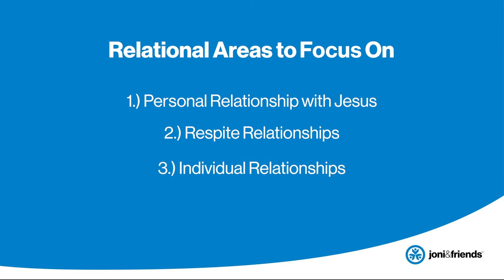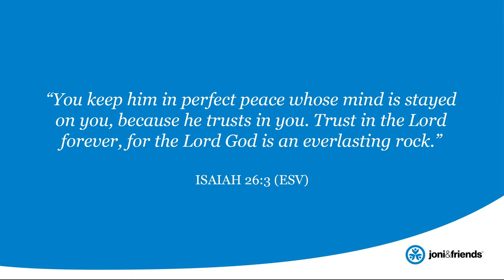Special Needs Parents Greg and Gina Share 3 Tips for a Healthy Marriage When Disability is Involved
Greg and Gina understand the overwhelming shock that comes when your child is diagnosed with a disability. When all 3 of their sons were diagnosed with autism, they discovered a brand-new way of living life with disability.

For over 25 years, they have navigated the ups and downs of living with disability and have found God's grace every step of the way. Listen as they share 3 relational areas for marriages to focus on in the midst of hardships!

Read more from our Founder and CEO, Joni Eareckson Tada, about the power of Jesus on display through our Joni and Friends Marriage Getaway program

Joni and Friends envisions a world where every person with a disability finds hope, dignity, and their place in the body of Christ.

Together, our mission is to glorify God as we communicate the Gospel and mobilize the global church to evangelize, disciple and serve people living with disability.

Learn how you can be part of this global movement today